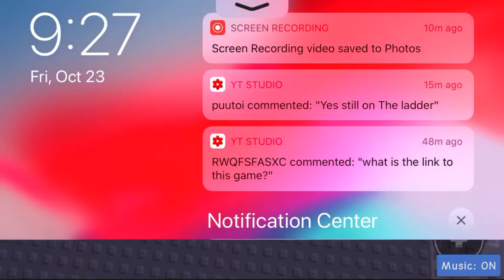Completing Tower of Stress (Jtoh)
Track name: Driving Rock

Track : Snackmix by Michett